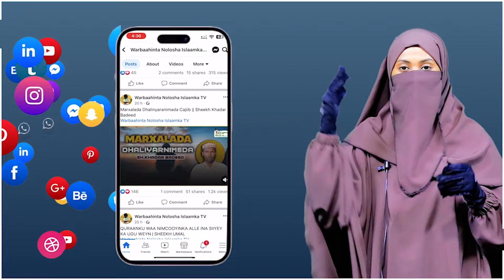Waar Waraabe Yaa Kuu Sheegay Inaad Hilibka Cunto || Sh.Maxamed Umal